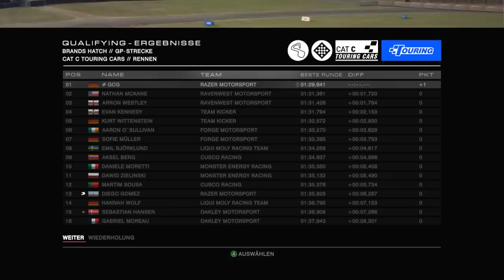Let's Play GRID: Autosport #015 | Rage GCG [Deutsch] [HD]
KI Programmierung: 6-

«GRID: AUTOSPORT»
Rennspiel von Codemasters Southam/ Codemasters (2014)